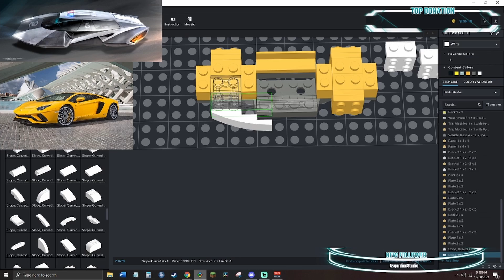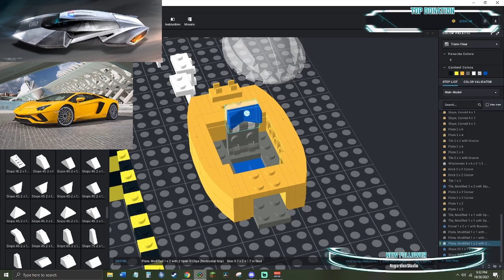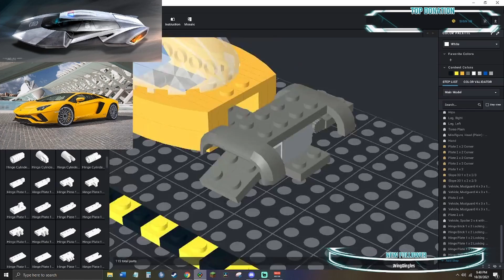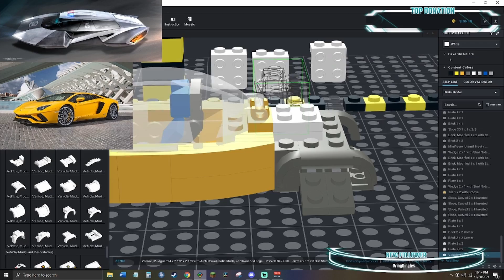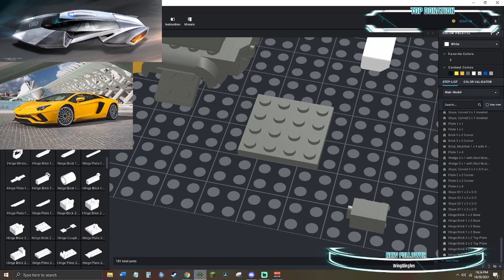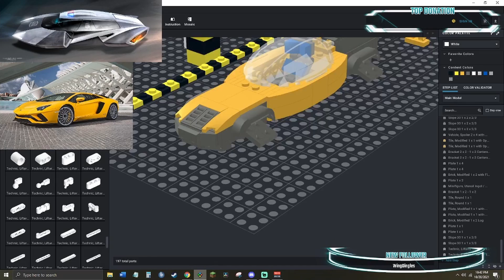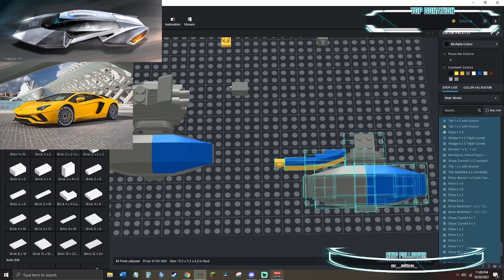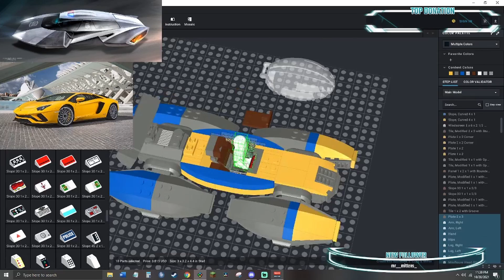Lego Cluster Repulsor speed build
My Lego Cluster Repulsor speeder from my twitch sped up.

Album: Chrysanthemum